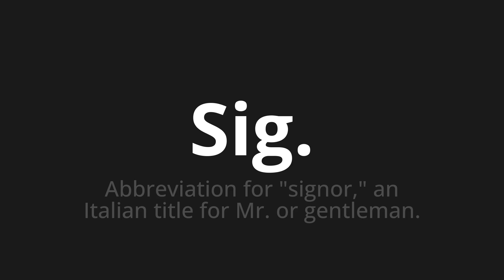How to pronounce Sig.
Master the Pronunciation of 'Sig. Which Means Mr.' - which means : Abbreviation for "Mr.," an Italian title for Mr. or gentleman. 📝 with @PizzaPronunciation 🎓🗣️ - [Your Guide to Italian]

Learn to pronounce 'Sig.' perfectly in Italian with our easy and engaging tutorial by @PizzaPronunciation! 📖📽️ In this comprehensive video, we provide you with native speaker examples 🗣️👂 and phonetic breakdowns 🎵 to ensure you get the pronunciation just right.

How to say Mr in Italian